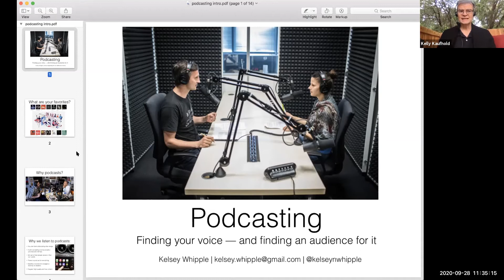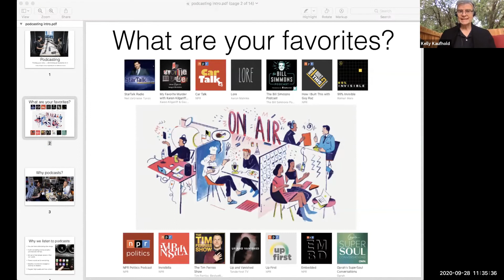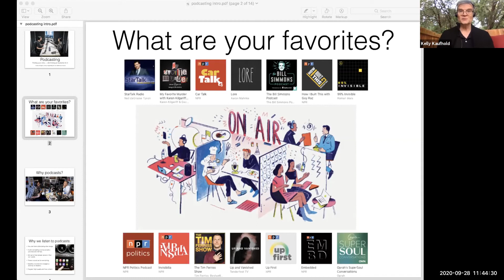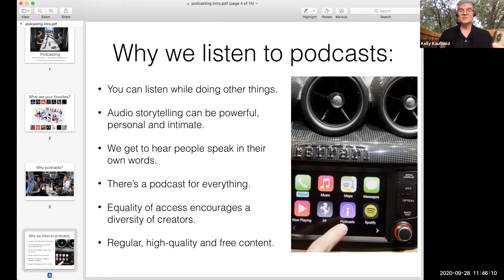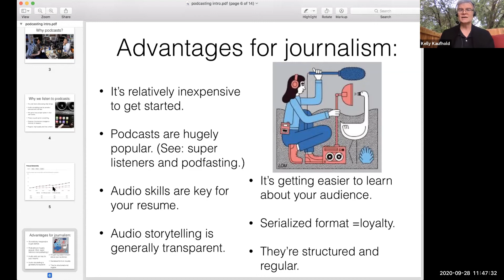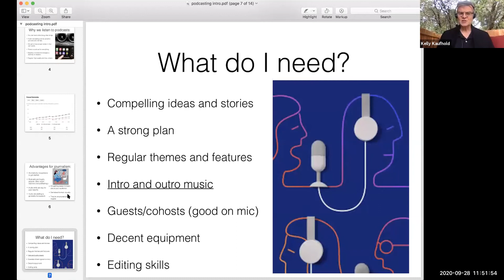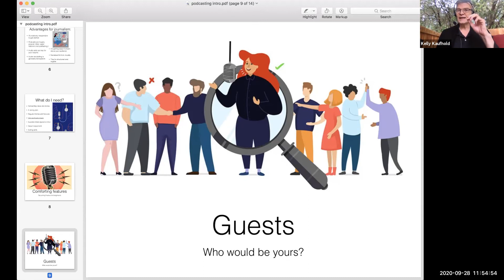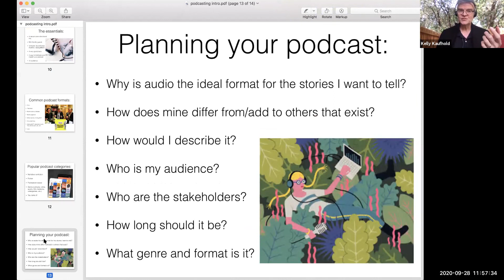Podcasts lecture Multimedia Journalism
This is an online lecture for students enrolled in Multimedia Journalism at Texas State University